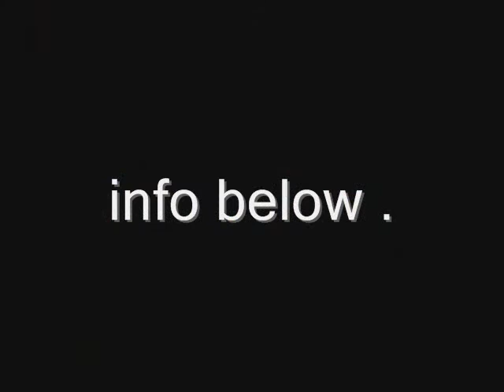WIN THIS SWAMP WITCH GUITAR !!!! TICKETS ON SALE NOW!!!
RAFFLE SWAMP WITCH GUITAR FOR THE 2016 ST LOUIS CBG FEST AT HWY 61 ROADHOUSE . PROCEEDS OF THIS RAFFLE GO TO “SIX STRING HEROES “ A CHARITY THAT GIVES VETS /SERVICE MEMBERS FREE GUITARS AND LESSONS TO HELP HEAL WITH MUSIC .
THIS GUITAR FEATURES REAL CUSTOM PRINTED DOG TAGS FROM WARDOG SURPLUS REPRESENTING THE CONTRIBUTORS INVOLVED “ custom printed dog tags made using a Genuine vintage Military Issue Dog Tag Embossing Machine. .WARDOG IS 100% Veterans owned Military Surplus Supplier ) I HAVE ALSO STRUCK A DEAL WITH THEM FOR 50 MORE “6 STRING HEROES“ TAGS AS IN THE SIX STRING HEROES LOGO .
THESE WILL BE GIVEN TO THE FIRST 50 PEOPLE THAT BUY A TICKET .
FEST IS THIS SUMMER , BUT RAFFLE TICKETS ARE BEING SOLD IN ADVANCE NOW !

You can buy tickets 2 for $10.00 and the first 50 people will get a 6 Sting Heroes dog tag, made on an actual WWII dog tag machine.

I WILL ALSO BE INCLUDING SOME SW  GLOW  IN THE DARK  GUITAR PICKS AS GIFTS TO LATE TICKET BUYERS .
I AM ALSO DONATING ANOTHER SWAMP WITCH TO WARDOG SURPLUS AS THANX . ;-)
SPECIAL THANXX TO  Gary Herget , Smilingdog, and the  good folks at  hwy 61 roadhouse,  and all involved  ,for doing  what you  do  .-and to  the  ticket  buyers  and your  support  . ;-)